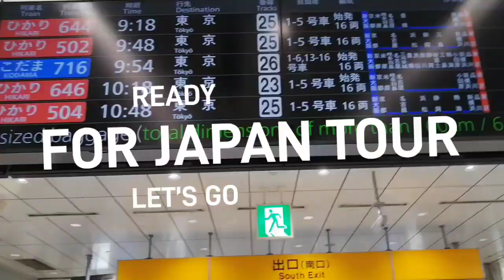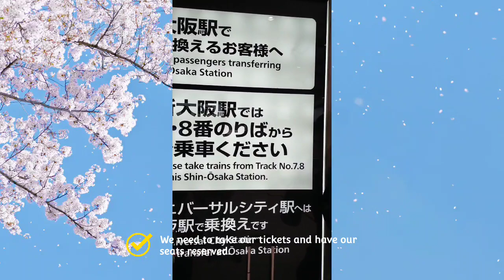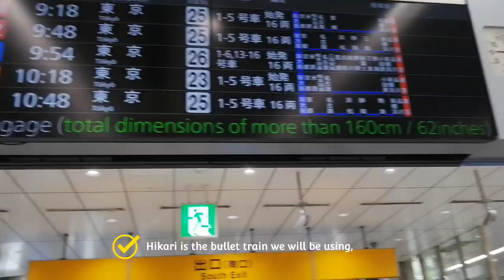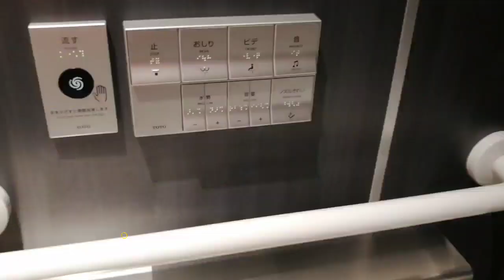Over 3 Hours Travel From Osaka to Tokyo via Hikari Shinkansen or Bullet Train